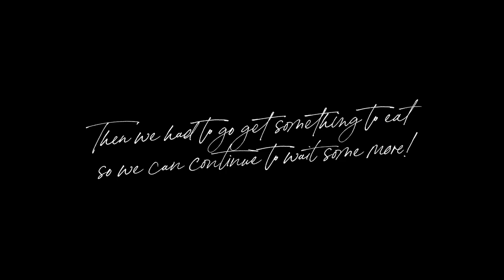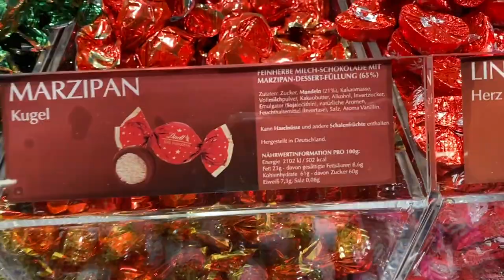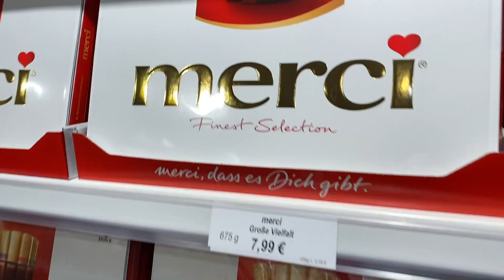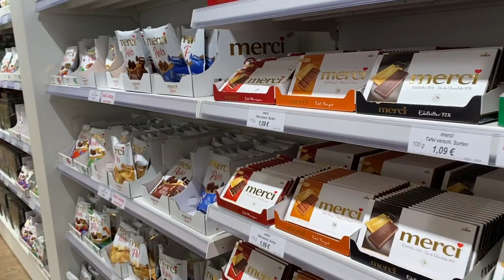Vlogmas Days 1 and 2: Rika gets her Sno Mobile and finds all the chocolates!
Vlogmas Days 1 and 2!

I hope that you enjoy this video of a mini glimpse of how I am spending my day during the month of December!  Im sorry if the video is a bit choppy but it harder to film when I am in the moment and getting things done!  Hopefully as we do this more this month I will get my groove on and will be better at it!  Thank you all so much for watching!  Unfortunately not a lot of stitching done was made the last two days!  But tomorrow I am changing that up!